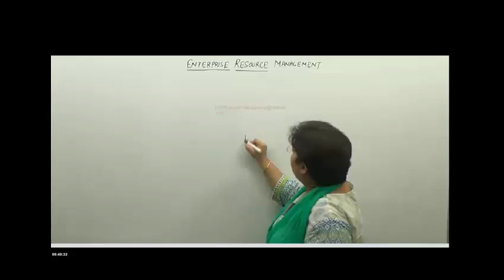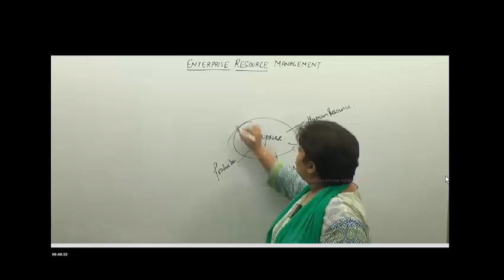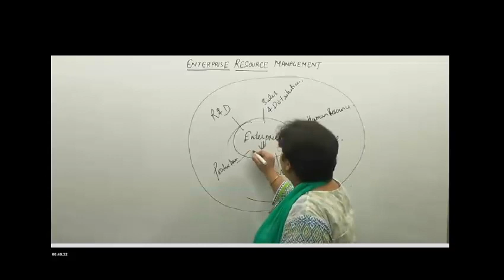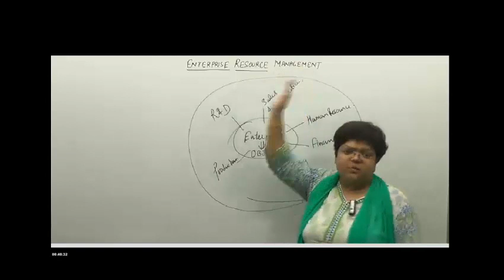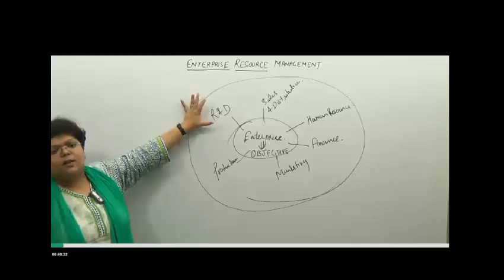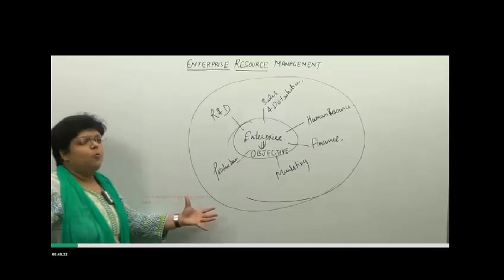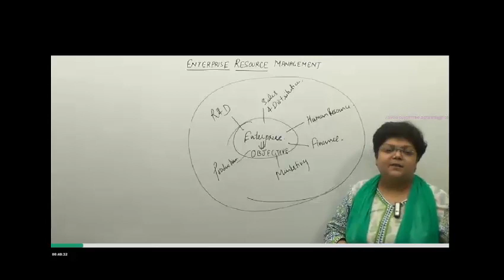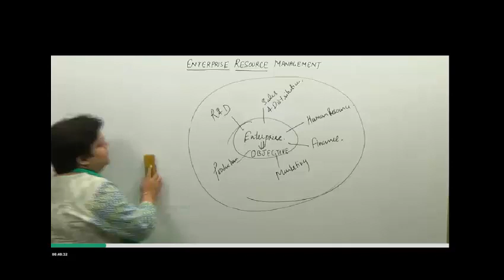CS PROFESSIONAL: ITSA ENTERPRISE RESOURCE MANAGEMENT (ERM Meaning) Part 1 n HINDI Full Lectures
These videos are helpful CS Professional ITSA Information Technology and System Audit paper.  This is about Management Information System. CS Professional ITSA Classes Lectures, CS Professional Information Technology and System Audit

ERM Enterprise Resource Management Meaning ERP Enterprise Resource Planning